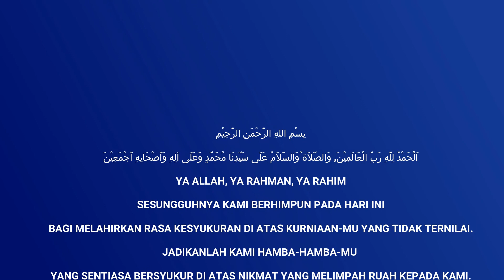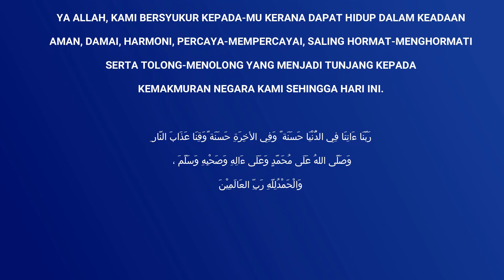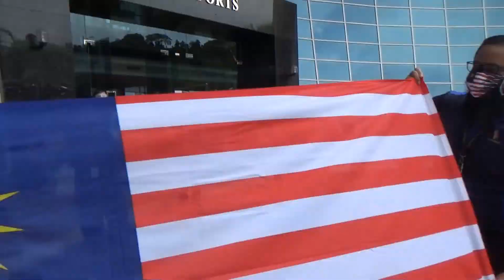Launching of SPSB’s 64th National Day Celebration 2021